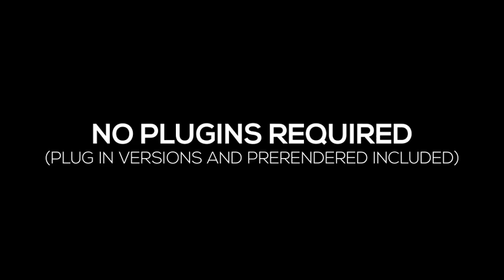Draft Complex Logo (After Effects template)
All compositions are in 1080p and 720p, @25 fps

A complete control panel permits to edit lot of parameters (colors, position, shadows, background Object, Text overlays, etc.)